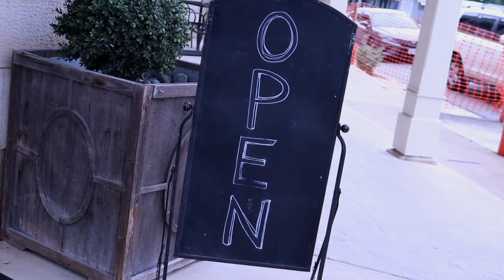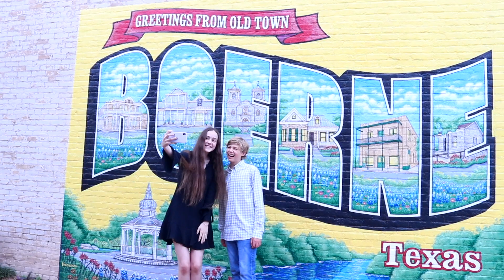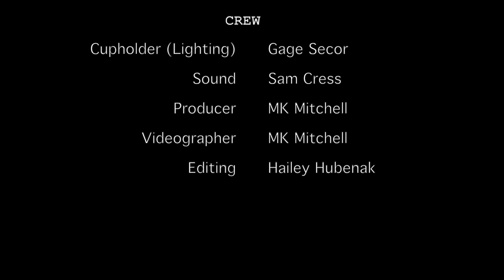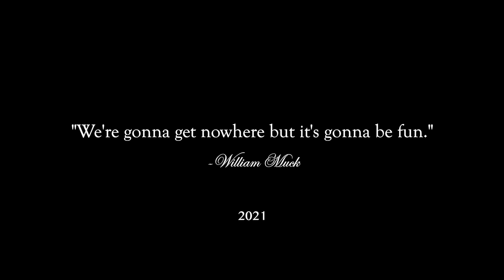The Bachelorette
A MK Mitchell Production